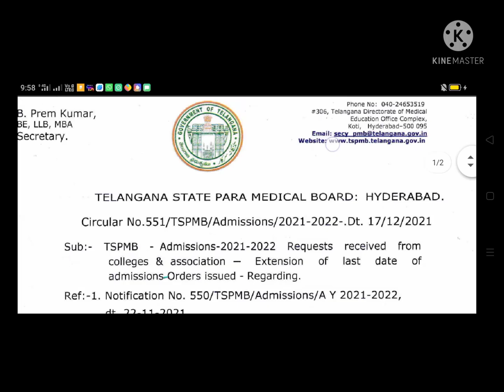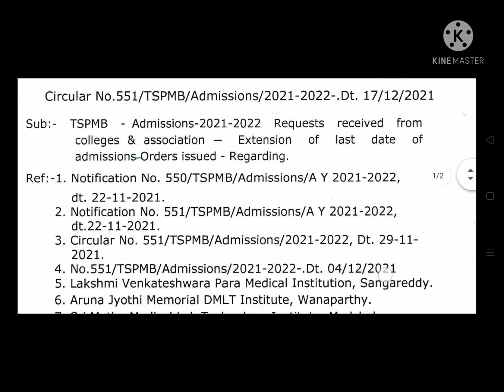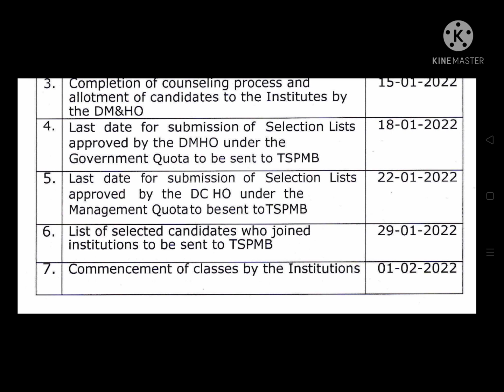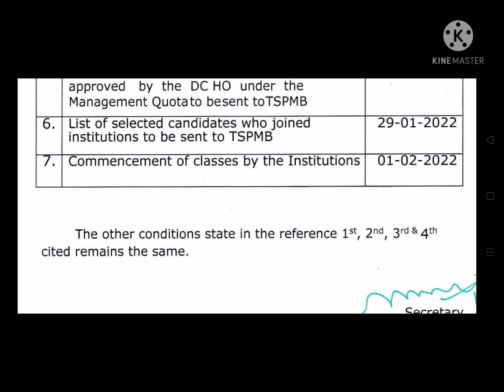TS Government Diploma paramedical admission Notification Extension date in 2021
✓classes start in 1/2/2022